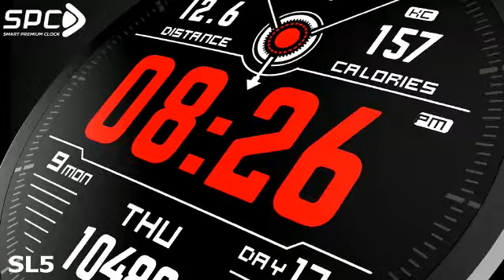Smartwatch SPC SL5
spc-Indonesia.com